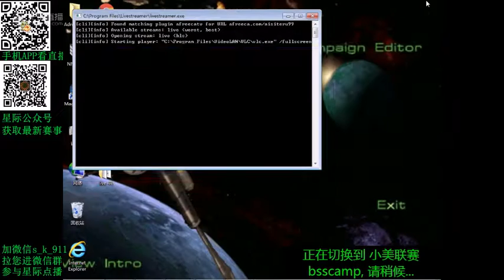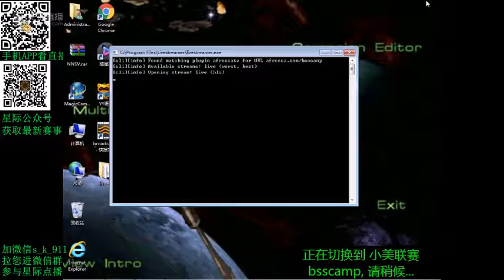[13/12/15]金鱼VS火星